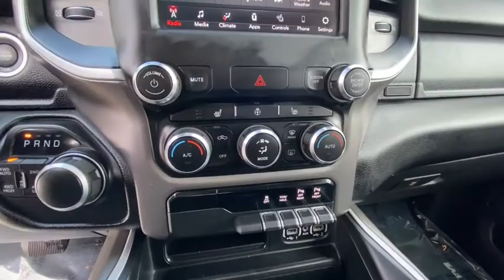2020 Ram 1500 Reno, Carson City, Northern Nevada, Sacramento, Elko, NV LN258237C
Bright White Clear Coat Used 2020 Ram 1500 available in Reno, Nevada at Lithia Chrysler Jeep of Reno. Servicing the Carson City, Northern Nevada, Sacramento, Elko, NV area.
2020 Ram 1500 Big Horn 4x4 Quad Cab 64 Box - Stock#: LN258237C - VIN#: 1C6SRFBT4LN258237

CARFAX 1-Owner. FUEL EFFICIENT 21 MPG Hwy/15 MPG City! Heated Seats Aluminum Wheels 4x4 Back-Up Camera TRANSMISSION: 8-SPEED AUTOMATIC (8HP7... BIG HORN LEVEL 2 EQUIPMENT GROUP Hitch ENGINE: 5.7L V8 HEMI MDS VVT SEE MORE! KEY FEATURES INCLUDE: 4x4 Back-Up Camera Aluminum Wheels. Privacy Glass Keyless Entry Child Safety Locks Steering Wheel Controls Electronic Stability Control. OPTION PACKAGES: BIG HORN LEVEL 2 EQUIPMENT GROUP Radio: Uconnect 4 w/8.4 Display Rear Window Defroster ParkSense Front/Rear Park Assist w/Stop Rear View Auto Dim Mirror Power Adjustable Pedals Rear Power Sliding Window Rear Dome w/On/Off Switch Lamp Glove Box Lamp Power 4-Way Driver Lumbar Adjust 115V Auxiliary Rear Power Outlet Power 8-Way Driver Seat 2 USB Full Function/Charge Only Media Hub Heated Front Seats Heated Steering Wheel Foam Bottle Insert (Door Trim Panel) Class IV Receiver Hitch Dampened Tailgate Security Alarm Black Premium Power Mirrors Big Horn IP Badge Remote Start System SiriusXM Satellite Radio 400W Inverter Air Conditioning ATC w/Dual Zone Control 115V Auxiliary Power Outlet Cluster 7.0 TFT Color Display Universal Garage Door Opener Sun Visors ENGINE: 5.7L V8 HEMI MDS VVT Active Noise Control System 180 Amp Alternator Heavy Duty Engine Cooling GVWR: 7100 lbs Dual Rear Exhaust w/Bright Tips HEMI badge 600W Engine Cooling Fan 26 Gallon Fuel Tank TRANSMISSION: 8-SPEED AUTOMATIC (8HP75). PURCHASE WITH CONFIDENCE: CARFAX 1-Owner VISIT US TODAY: At Lithia Chrysler Jeep of Reno our first and foremost goal is to make your car-buying and ownership experience better than any other youve had near Carson City Auburn CA Sparks and beyond. If youre ready to answer the call of fun Price does not include $449 Dealer Doc fee taxes and license fees. Price contains all applicable dealer incentives and non-limited factory rebates. You may qualify for additional rebates; see dealer for details.